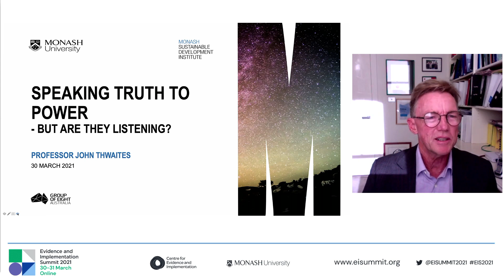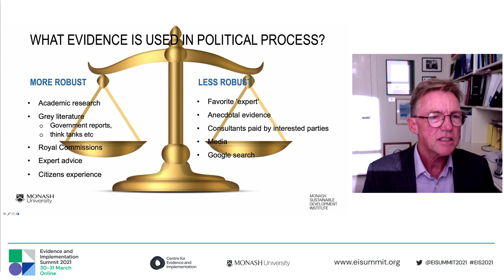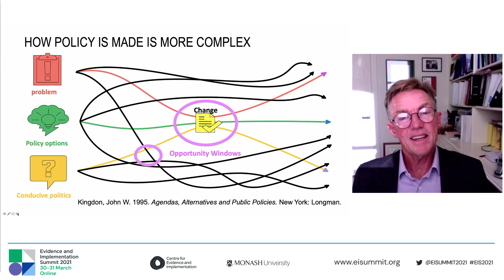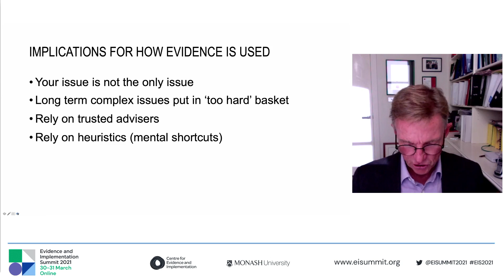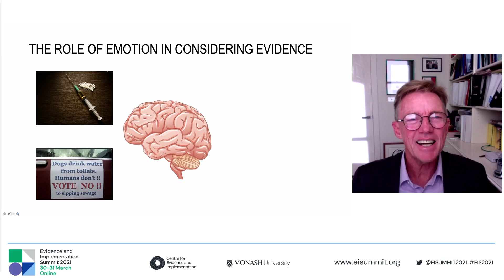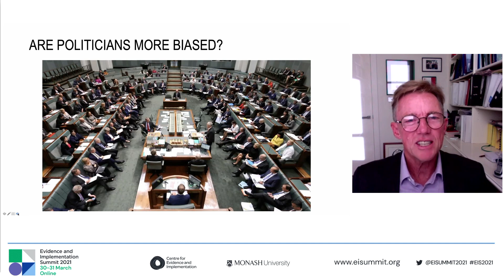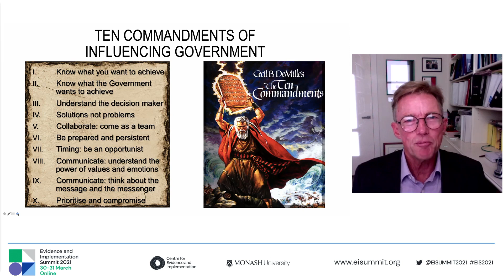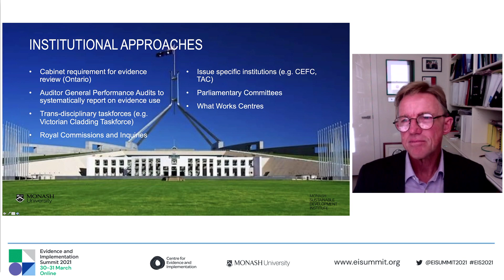EIS 2021 Professor John Thwaites, Monash University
'Speaking truth to power – but are they listening?'